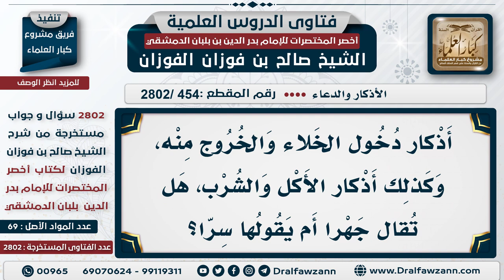[454 -2802] أذكار الأكل والشرب ودخول الخلاء وغيره ، هل تقال سراً أم يجهر بها ؟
"السؤال: أذكار دخول الخلاء والخروج منه، وكذلك أذكار الأكل والشُّرب، هَلْ تُقال جهرًا أم يقولها سرًا؟
الجَوَابُ: لا بأس بالجهر والسِّر، المُهم أنه يتلفظ بها، ولو بقدر ما يُسمع نفسه.

للاشتراك في قناة الشيخ صالح الفوزان
سؤال وجواب من شرح أخصر المختصرات ( 2802 ) مقطع

للاستفسار والإقتراحات والدعم
رئيس الفريق
لمشروع كبار العلماء